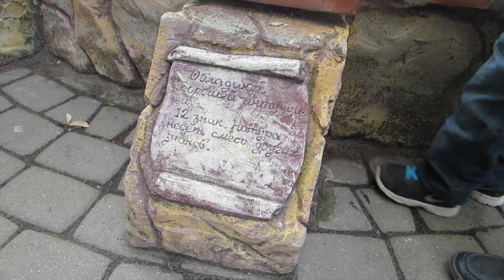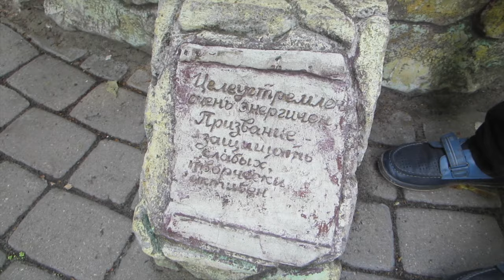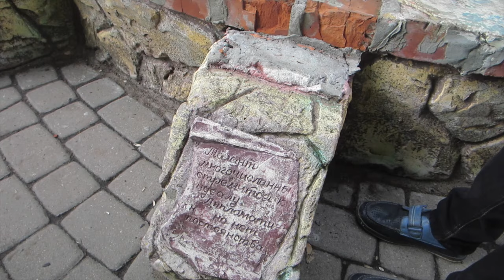Влог.Наше утро.День папы.Праздник в парке"Юность".Аттракционы.Вечер.(21.06.15г)